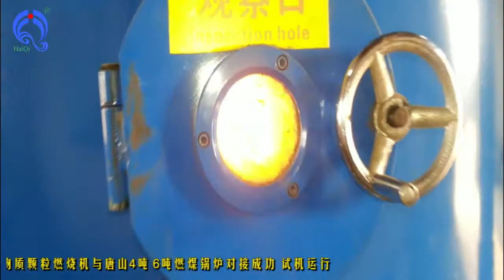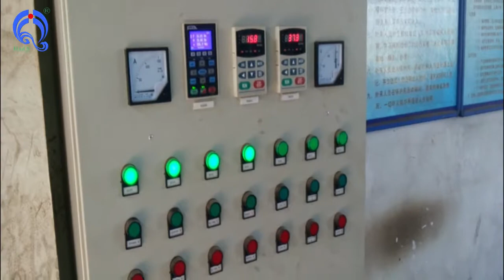successful case of 6ton biomass wood pellet burner connect with fuel coal boiler in Tangshan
wood pellet burner replace oil, gas burner and coal, used for fuel gas, fuel oil and coal steam boiler and hot water boiler. It can recovery cost within 1 months. PLC control system, easy to operate.